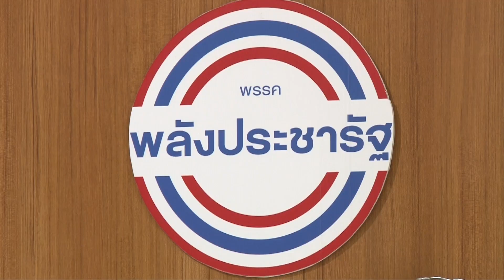ศึกบ้านใหญ่ ชลบุรี ใครต้องเคลียร์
นับตั้งแต่ก่อตั้งพรรคพลังประชารัฐ ก็เป็นที่รู้กันว่า มีการดึงเอากลุ่มก๊วนทางการเมือง ที่เรียกว่าบ้านใหญ่ของแต่ละจังหวัด มารวมกันไว้เป็นจำนวนมาก และสามารถทำงานใหญ่ได้สำเร็จ ส่ง พล.อ.ประวิทธิ์ จันทร์โอชา นั่งนายกรัฐมนตรีต่ออีกสมัยได้ตามเป้าประสงค์ มีการตอบแทนกลุ่มก๊วนต่างๆ ไปอย่างสมน้ำสมเนื้อ